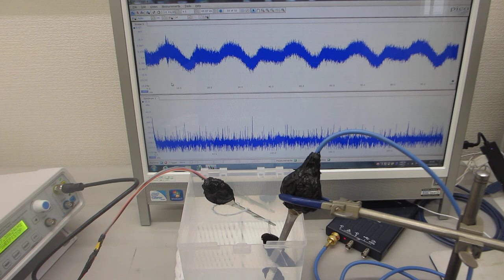低周波の共振現象と、高周波の非線形現象を最適化する、超音波の発振制御技術に関する基礎実験（超音波システム研究所）